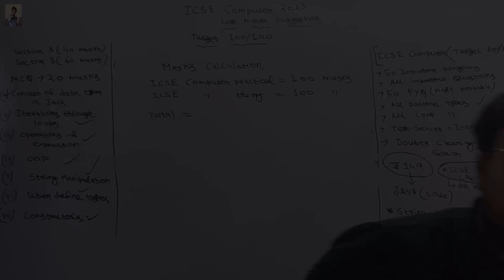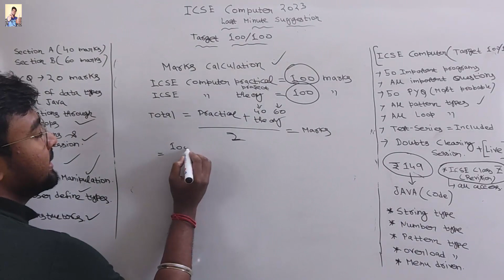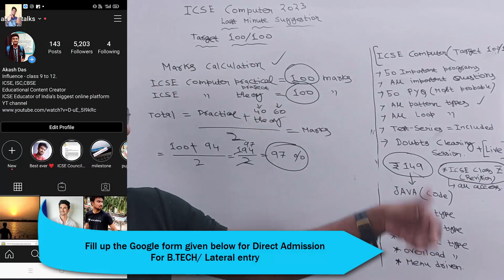ICSE 2023: How marks is calculated for Computers? Marks distribution | Is 95% possible before 1 day?